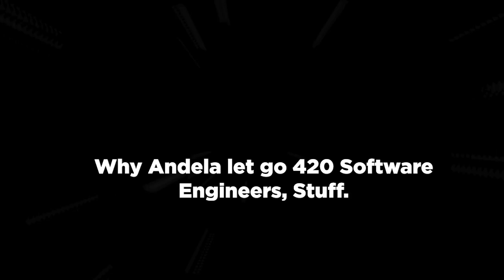Why Andela let go of 420 Engineers and future of African Software Development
We spoke to the Country Manager of Andela. Our Senior Tech Analyst Frank Eleanya asked her why they had to let a lot of engineers go , she spoke on talents, a change in market demand and how that they need Senior Engineers. Also their plan for the future.

This channel brings you the best Nigeria business news and Videos. We provide data and videos on business ideas in Nigeria, Financial Intelligence, Financial management, Business analysis, Financial Inclusion, Financial data and every other Information that moves your business, Forward.